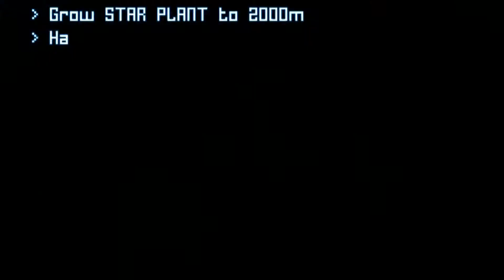Whatever's Clever: Grow Home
A neat little game I saw on steam.